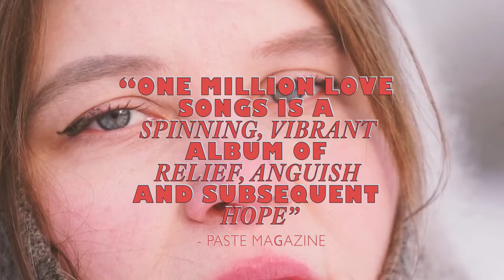Bnny - One Million Love Songs (Teaser)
Video by Jackson James